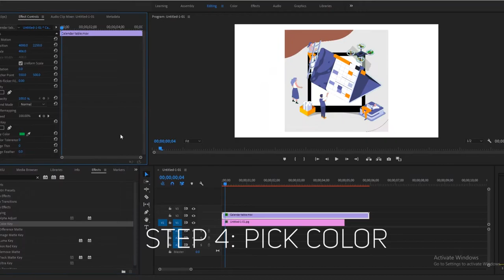Photo Album (Spring) (Sea) (Water) Green Screen | Graphics & Animation